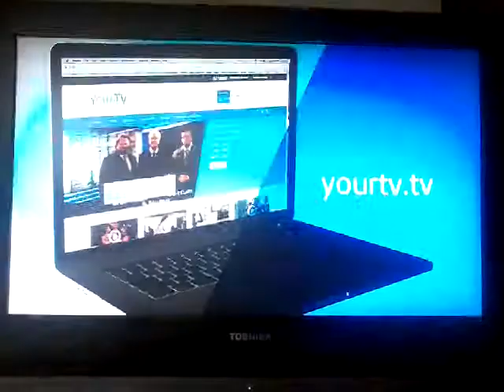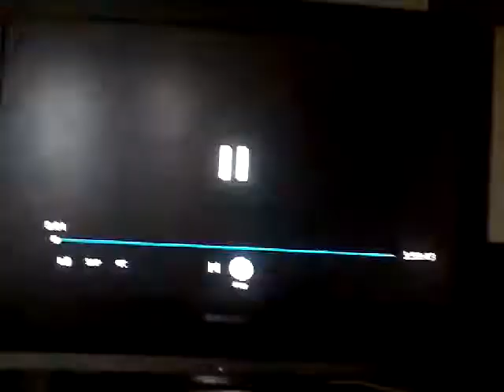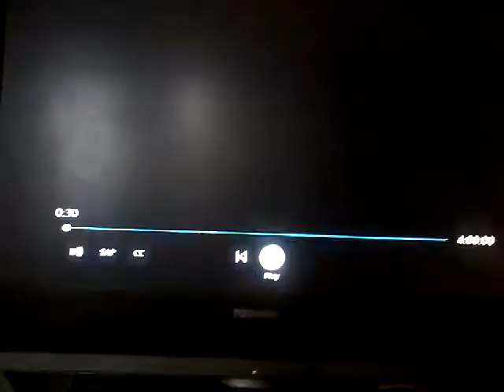Soo Greyhounds Hockey Intro Part 2